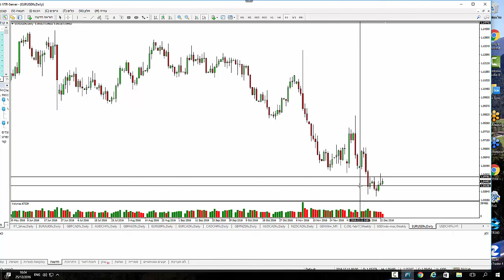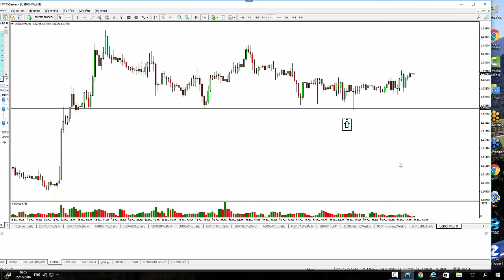מכללת פסגות- דורון בן ישי עם הסיכום השבועי בחדרי המסחר 25/12/16